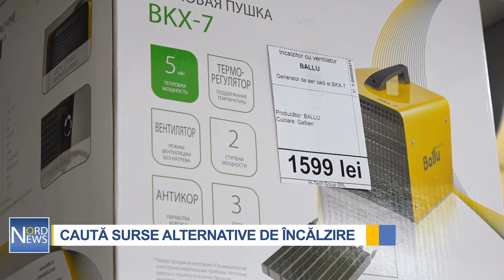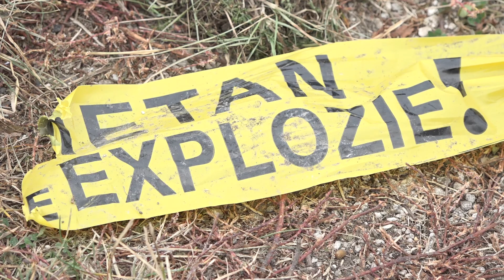De frica gerului, bălțenii golesc magazinele cu aparatele electrice de încălzire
Din cauza crizei energetice, cererea pentru sursele alternative de încălzire a crescut considerabil. Șemineele sau radiatoarele electrice sunt la mare solicitare în piețele și magazinele din Bălți. Oamenii au început să golească vitrinele încă în luna iunie, iar prețurile au crescut cu 15%.